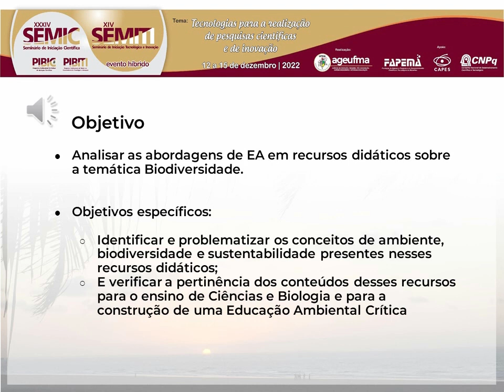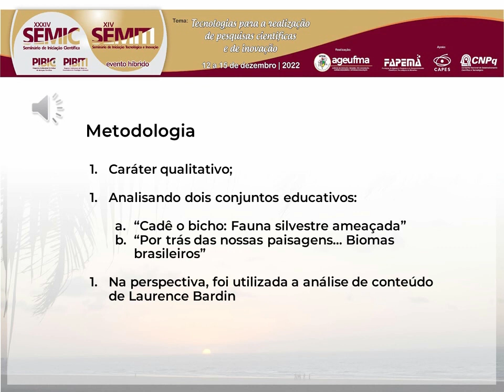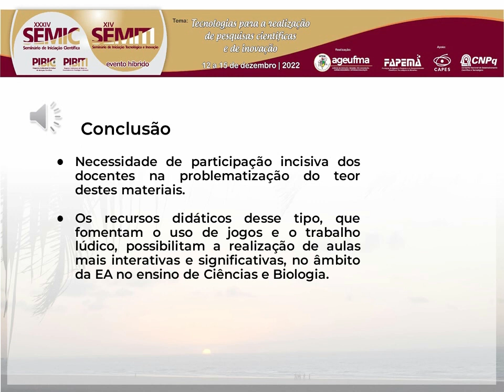SO25 KERVEN BENEDITO BARBOSA AMORIM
A abordagem da Educação Ambiental (EA) vem a cada dia tomando mais espaço nas discussões sociais e acadêmicas, tendo em vista a ampliação da degradação ambiental e sua ameaça à manutenção da vida no planeta. Tendo este ponto de partida e sua pertinência ao ensino de Ciências e Biologia, o presente trabalho teve como objetivo geral: analisar as abordagens de EA em recursos didáticos sobre a temática Biodiversidade. E, como objetivos específicos: identificar e problematizar os conceitos de ambiente, biodiversidade e sustentabilidade presentes nesses recursos didáticos; e verificar a pertinência dos conteúdos desses recursos para o ensino de Ciências e Biologia e para a construção de uma Educação Ambiental Crítica. A pesquisa possui caráter qualitativo, analisando dois conjuntos educativos destinados ao trabalho da EA no âmbito do ensino de Ciências e Biologia. Nessa perspectiva, foi utilizada a análise de conteúdo como referencial de análise dos materiais. Em termos de resultados, é notável a diferença entre as macrotendências da EA nos dois conjuntos didáticos, mesmo estando na mesma coleção didática. No primeiro conjunto educativo analisado, podemos observar alternância entre as tendências de EA, havendo algumas aproximações com a vertente crítica, apresentando subcategorias que não possuem normalmente espaço nesses tipos de materiais didáticos, tais como as referentes à diversidade econômica e cultural, que são apresentadas de maneira clara e pertinente. Em contrapartida, no segundo conjunto analisado, há a presença de ideias caracterizadas como conservacionistas, com predomínio de uma visão biologizante do ambiente, separando-o da ideia de sociedade, havendo ainda algumas menções à perspectiva pragmática. Todavia, o conceito de ambiente cultural não aparece a contento em nenhum dos dois conjuntos, suscitando a necessidade de estimular novos materiais e práticas educativas visando apresentar essa ideia, fundamental ao entendimento das complexas relações entre sociedade e ambiente. Havendo, portanto, a necessidade participação incisiva dos docentes na problematização do teor destes materiais. À guisa de conclusão, os recursos didáticos desse tipo, que fomentam o uso de jogos e o trabalho lúdico, possibilitam a realização de aulas mais interativas e significativas, no âmbito da EA no ensino de Ciências e Biologia, contribuindo para a construção de uma visão mais crítica e cidadã, ampliando o interesse e o conhecimento sobre as questões socioambientais. Palavras-chave: Recursos didáticos. Biodiversidade. Educação Ambiental.